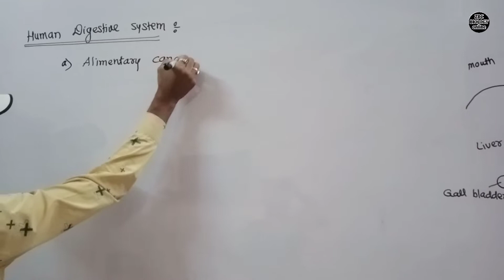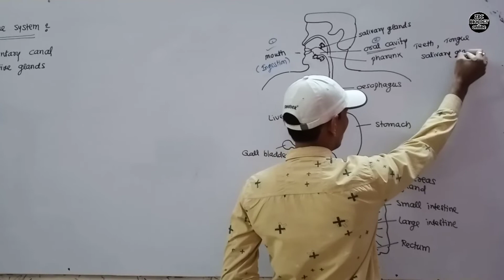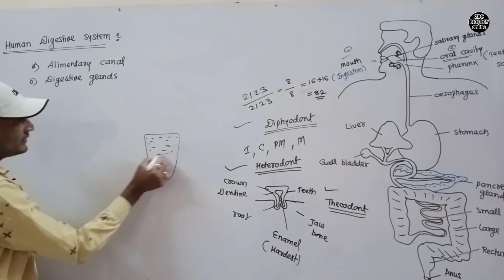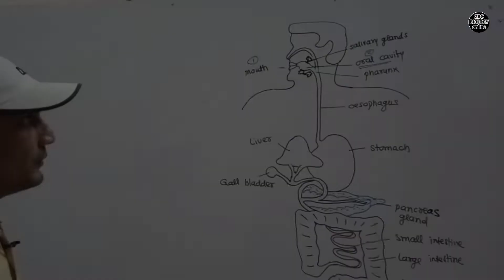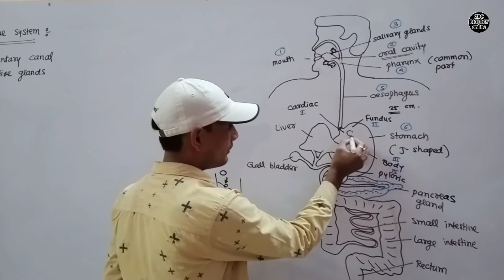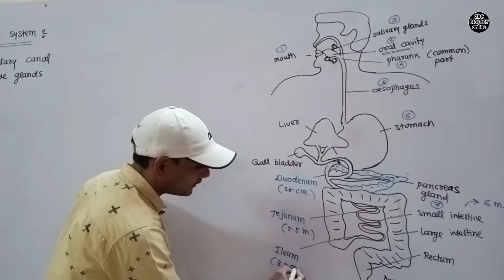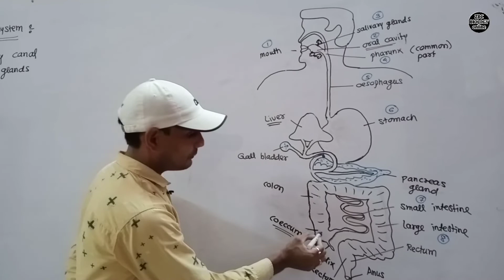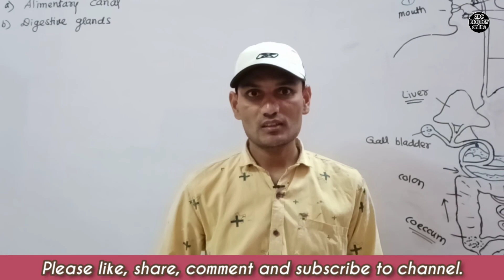Human digestive system and how it works? | Human digestion in detail | Kishor Zagare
Hi students,
In this video, we will learn about digestive system.
For detail study please see the video.

This video also helps in preparation for AIIMS, NEET, MHT-CET, board and other entrance exams.

Our social websites :-

Solved queries in this video :-
1) Digestive system?
2) How digestive system works?
3) Human digestion process?
4) Human digestion?
5) Digestion and absorption?
6) Human digestive system in detail?
7) Alimentary canal and digestive glands?
8) Function of digestive parts?
9) Digestion of food?